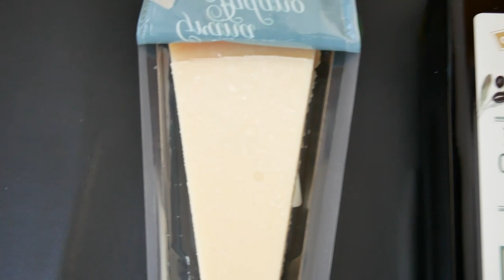ASMR PESTO BASIL PASTA SPAGHETTI WITH PRAWNS CREAMY CHEESE ITALIAN FOOD EATING SOUNDS MUKBANG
Most popular food from Italy: Selfmade Basil Pesto (Green Pesto) with Prawns and Creamy Cheese on Spaghetti Pasta

Terimakasih//Dankeschön/Thankyou very much 💕
Salam manis//Liebe Grüße//Kind regards

Kiki Java🤠

**NEW FILMING EQUIPMENT**

Memory Card